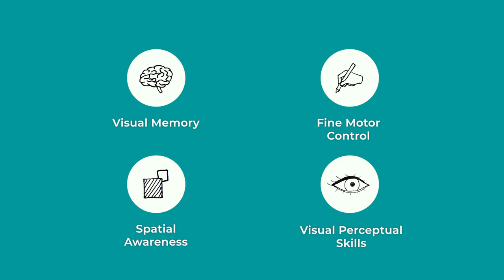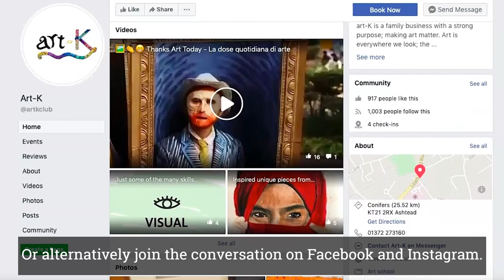art-K: Art Classes For Children 6-16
art-K provides inspirational art classes for 6-16 year olds at 30+ clubs across England. The programme focuses on developing 4 core visual skills: visual memory, fine motor control, spatial awareness and visual perception.